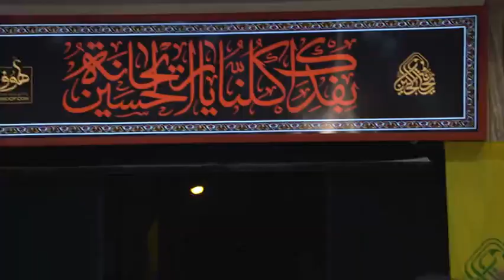حاج سید مجید بنی فاطمه ولادت امام زمان عجل الله تعالی فرجه الشریف Majid Banifatemeh